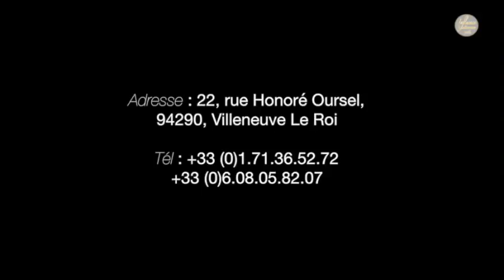Noëla Lumande - Influence Conférence 2016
Titre : LE ROYAUME DES CIEUX EST PARMI NOUS
Orateur : Noëla Lumande
Lieu : Villeneuve-le-roi, France
Date : 27 au 30 octobre 2016